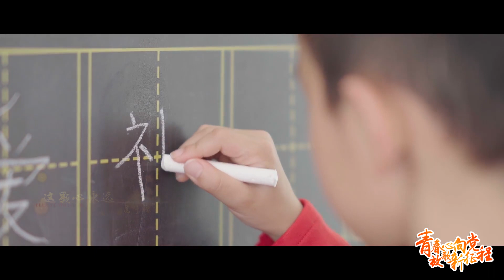湖北宜昌西陵区铁路坝小学：让世界充满爱